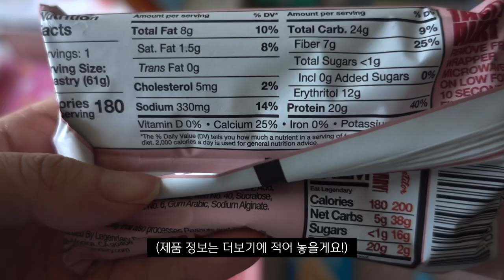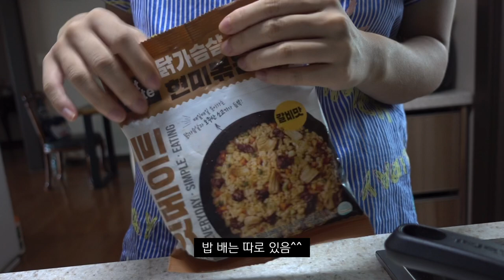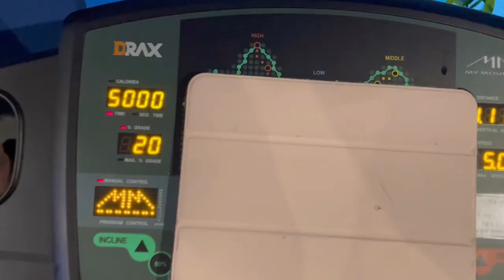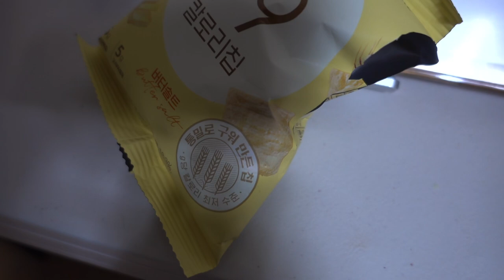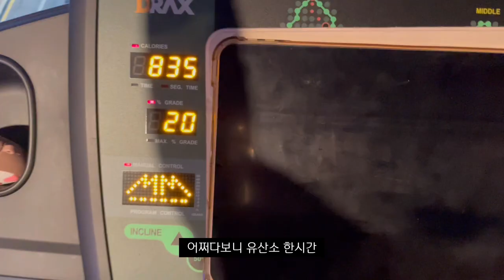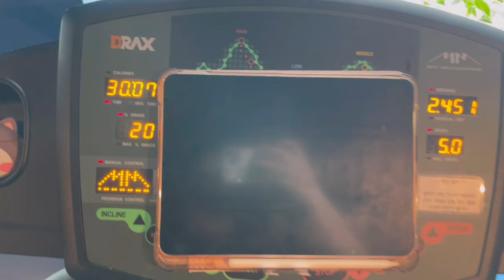[운동하는 프리랜서 브이로그] 나는 언젠가 3대 200을 꼭 할 것이다|건강관리하기|새로운 다이어트 간식을 향하는 여정|바디프로필 준비 천천히 하기|마음 잡는 것부터 한 달 걸려요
*영상 내 정보*
문치즈 고다 글루텐 프리 올 내추럴 (낱개 판매는 종료)

레전더리푸즈 테이스티 페이스트리 스토리베리

Silm fast keto fat bomb 스모어 맛 (키토 초콜렛)

앳킨스 밀크 초콜렛 카라멜 스퀘어 (키토 초콜렛)

*이 영상은 쿠팡 파트너스 활동의 일환으로, 이에 따른 일정액의 수수료를 제공받을 수 있습니다.

차탤 Instagram: chatell_diet